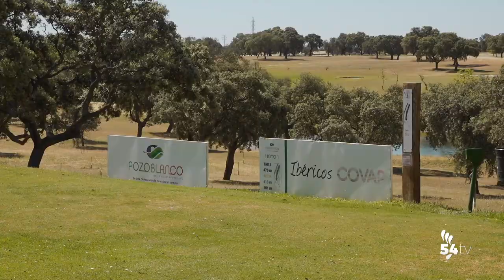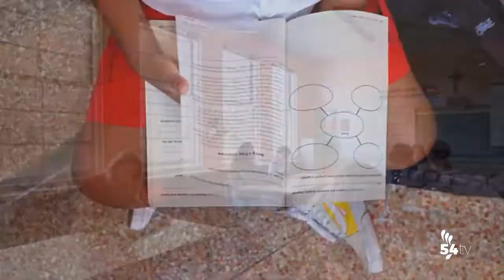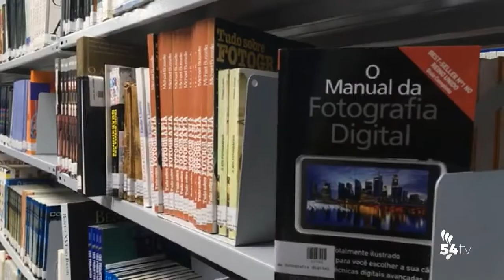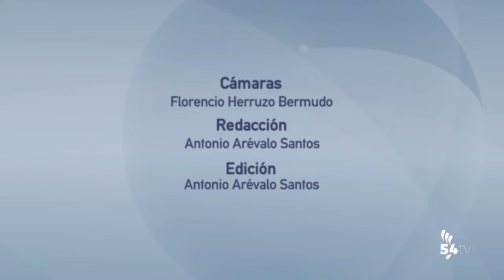INFORMATIVO 27 mayo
Hoy, en titulares:
• Los haikus de Un abrazo interior llenan el Mirador del Silo
• Los mayores de  A tu lado han  disfrutado esta mañana en el Campo de Golf
• Abierto el plazo para solicitar el Programa de Refuerzo Educativo en periodo estival que se desarrolla en el mes de julio